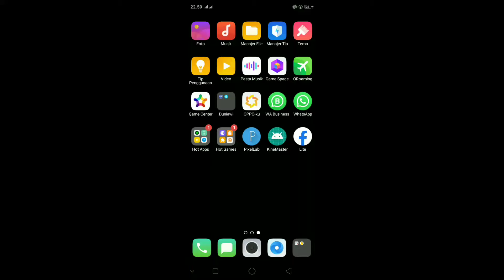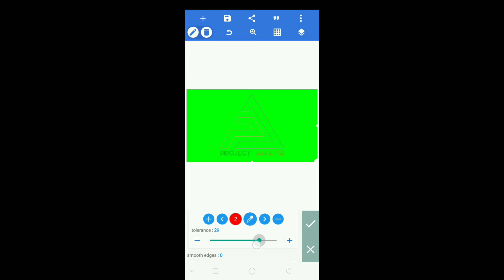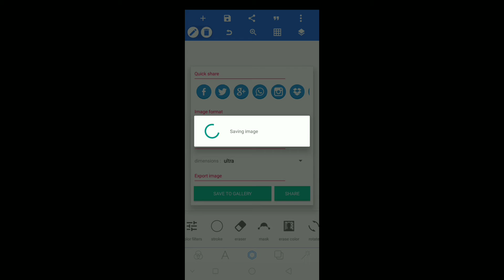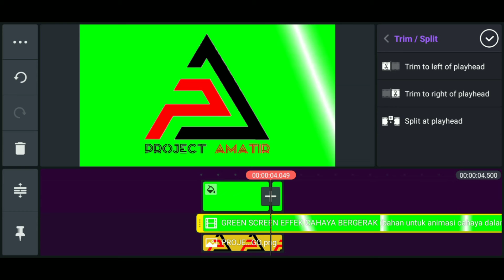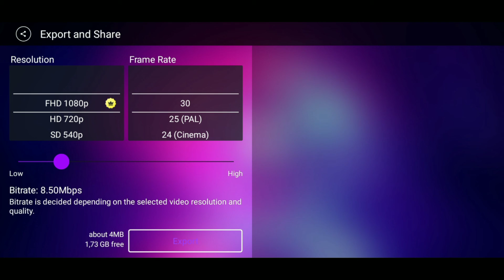TUTORIAL KINEMASTER #4 | BIKIN Logo Cahaya Berjalan Di Android #4